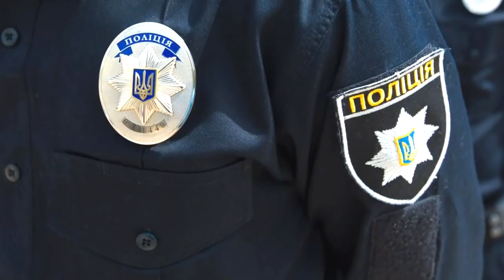БЕСПРЕДЕЛ ПОЛИЦИИ УКРАИНЫ ТОП 5